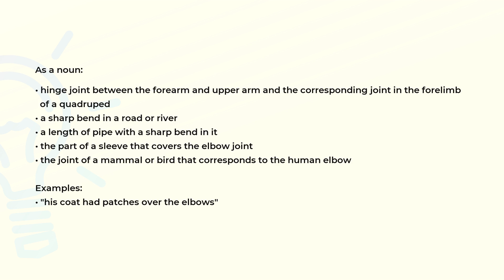What is the meaning of the word ELBOW?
Definition, examples of use and spelling of the word ELBOW.

(00:00) Intro
(00:07) As a noun
(00:39) As a verb
(00:50) Spelling

As a noun (00:07):
• hinge joint between the forearm and upper arm and the corresponding joint in the forelimb
  of a quadruped
• a sharp bend in a road or river
• a length of pipe with a sharp bend in it
• the part of a sleeve that covers the elbow joint
• the joint of a mammal or bird that corresponds to the human elbow

Examples:
• "his coat had patches over the elbows"

As a verb (00:39):
• push one's way with the elbows
• shove one's elbow into another person's ribs